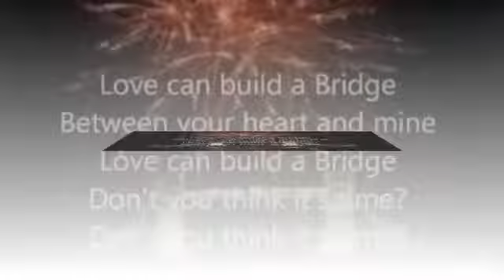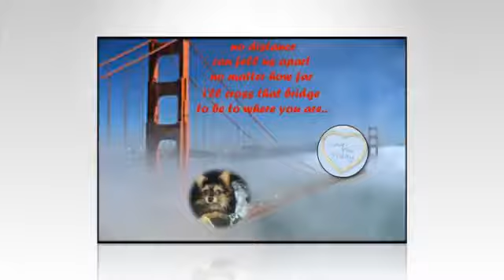Titchy Tribute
The tribute made for Titchy after he passed